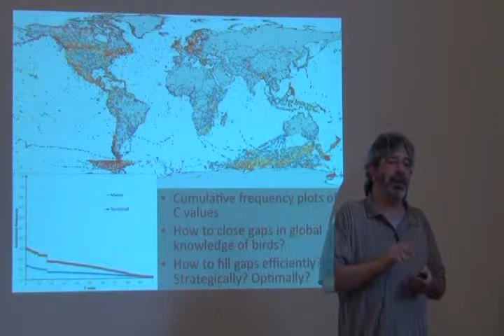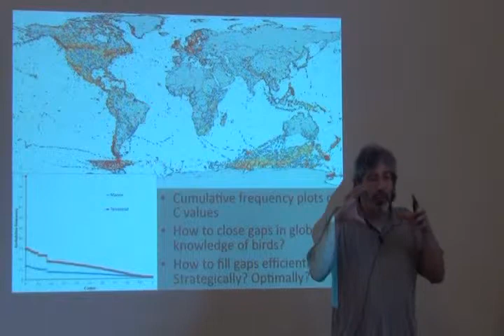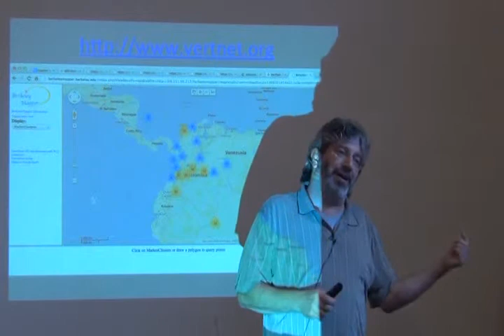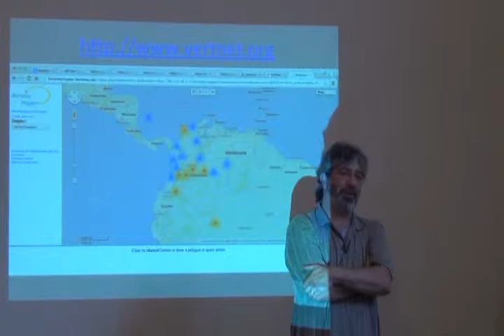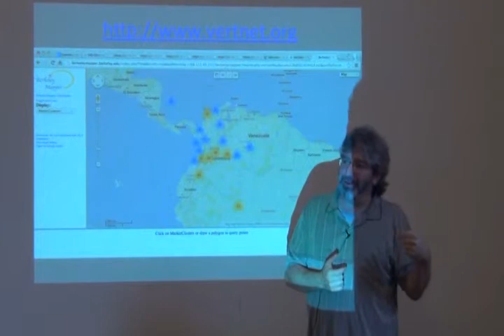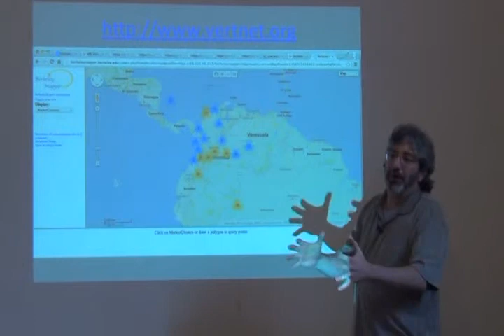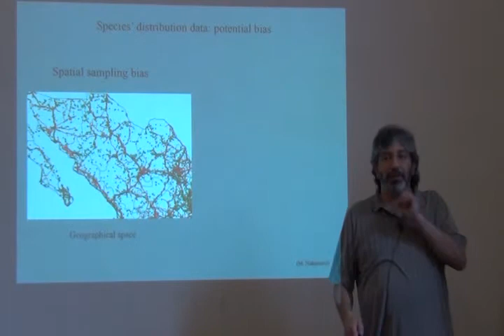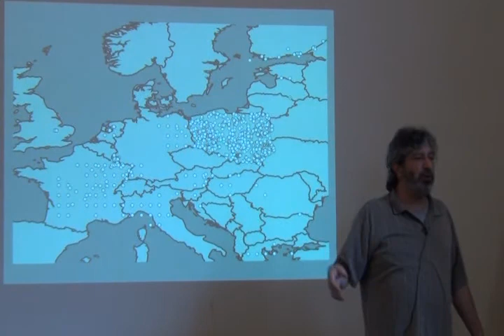Curso Avanzado ENM -- Part 25 -- OccData part 3